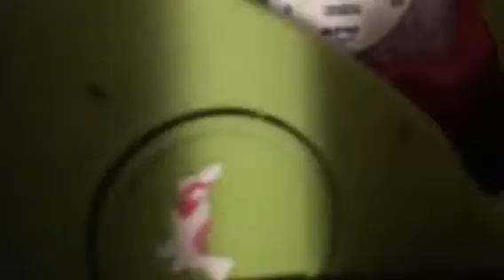Me having fun with a Barbie Jeep